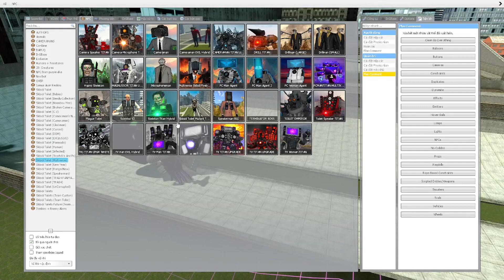Skibidi Toilet Multiverse 08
Skibidi Yes Yes Yes is a vibrant YouTube channel dedicated to entertainment and fun. With a mix of energetic music, engaging dance routines, and comedic sketches, Skibidi Yes Yes Yes creates content that brings joy and laughter to its audience. From catchy tunes to playful performances, this channel promises an entertaining experience that will leave you saying "Yes Yes Yes" to more!